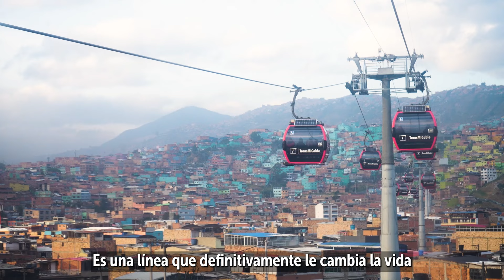Visitamos la estación Manitas para conocer el corazón de TransMiCable 🚠 ❤️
¡Transformamos la experiencia de viaje de más de 27.000 usuarios diarios en la localidad de ciudad Bolívar! 💛❤️

Conoce aquí más detalles sobre el motor que moviliza los sueños de nuestra comunidad usuaria de TransMiCable 🚠☺️